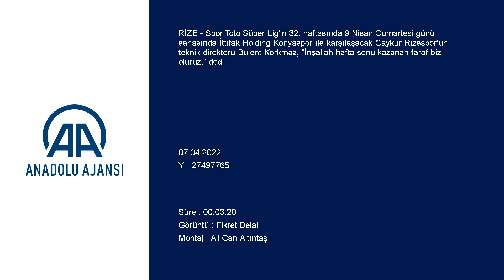Bülent Korkmaz: Başka çaremiz de yok!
GÖRÜNTÜ DÖKÜMÜ :
- Oyuncuların antrenman yapması
- Çaykur Rizespor Teknik Direktörü Bülent Korkmaz'ın açıklaması Çaykur Rizespor Teknik Direktörü Bülent Korkmaz, Konyaspor maçını değerlendirdi:
- "İnşallah hafta sonu kazanan taraf biz oluruz"

RİZE (AA) - Spor Toto Süper Lig'in 32. haftasında 9 Nisan Cumartesi günü sahasında İttifak Holding Konyaspor ile karşılaşacak Çaykur Rizespor'un teknik direktörü Bülent Korkmaz, "İnşallah hafta sonu kazanan taraf biz oluruz." dedi.
Korkmaz, Mehmet Cengiz Tesisleri'ndeki antrenman öncesi gazetecilere, ligde yukarıda olan takımlarla oynamaya devam ettiklerini söyledi.
İttifak Holding Konyaspor'un ligin zirvesini zorlayan takımlardan biri olduğunu ifade eden Korkmaz, "Kompakt oynayan bir takım. Özellikle merkez oyuncuları çok etkili. Sahamızda oynayacağız. Kazanmamız lazım. Başka çaremiz de yok. İnşallah hafta sonu kazanan taraf biz oluruz." diye konuştu.
Korkmaz, lige maç maç baktıklarını belirterek, şunları kaydetti:
"Kaç maç bizi kurtarır bilemiyorum ama en az 5 maç almamız lazım. O bile yetmeyebilir. Ama dediğim gibi Trabzonspor maçındaki mücadelemiz ve Alanyaspor maçındaki oyunumuz bütünleşirse her maçı kazanabiliriz. Oyuncularımız istediklerimizi yapmaya başlıyorlar ama oyuncular bazen bir maç iyi oynuyor, bir maç bizim istediğimiz gibi oynamıyorlar. Bu da takım oyununa yansıyor. Bundan sonra herkesin tabii takım halinde form grafiği yükselmeli."
Zor bir dönem olduğunu dile getiren Korkmaz, "Ama burada tabii önemli olan bu zor süreçte herkesin yardım etmesi lazım. İnşallah önümüzdeki maçlarda herkes bu katkıyı sağlar. 'Pes eden varsa bıraksın.' dedim. 7 maç 21 puan. Zor mu, gerçekten zor. Ama imkansız değil. Ben öyle bakıyorum. Öyle bakmayan oyuncu varsa burada durmanın anlamı yok. Biz ekip olarak öyle bakmayacağız ve pes etmeyeceğiz. Yola devam." ifadelerini kullandı.
Korkmaz, Dabo'nun takımla birlikte antrenmana çıkmadığını belirterek, "O benim kararım. Kendi ayrı olarak çalışıyor." dedi.